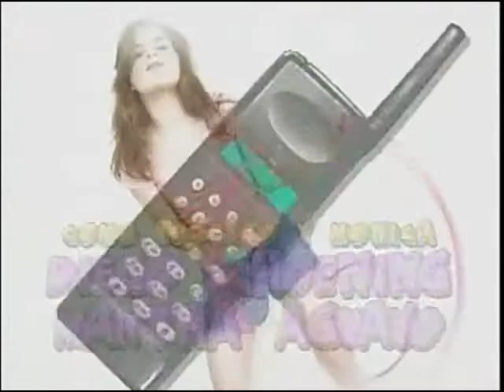Confidente de Secundaria 009 1de2